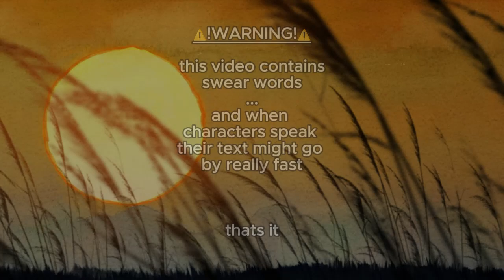November 10th, 2024.